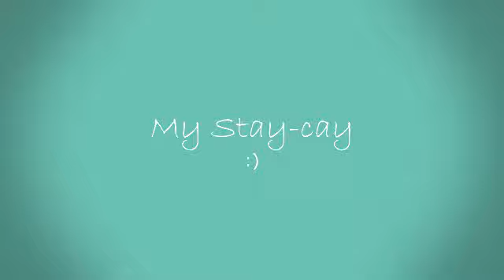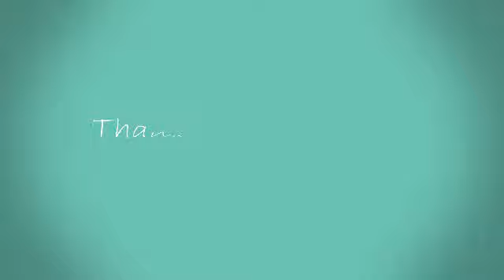My Staycation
Come along on my Caribbean themed staycation with me!